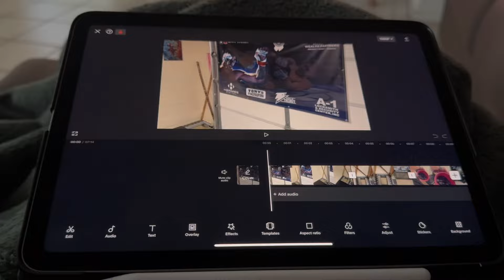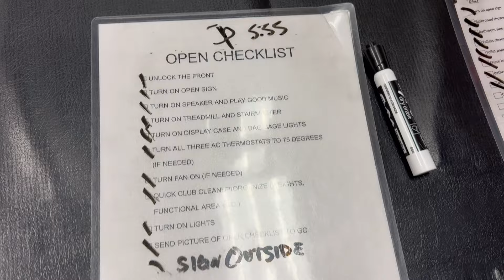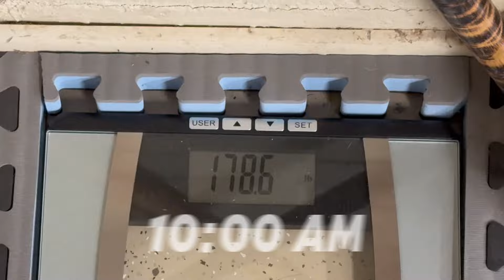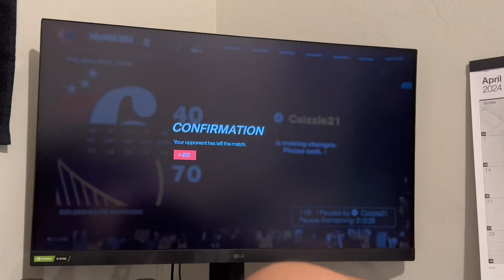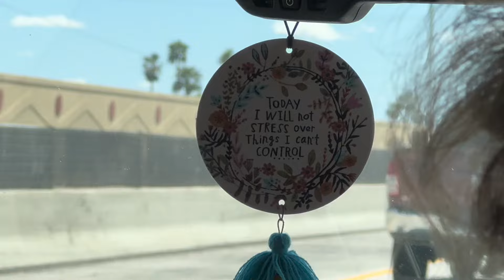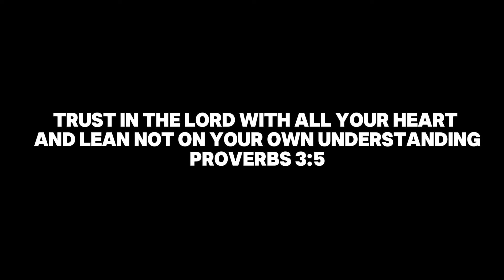Preparing for a kickboxing fight!!! || Vlog 6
(Vlog 6) Preparing for a kickboxing fight (4/1/24-4/7/24)

Chapters
00:00 - Intro
00:30 - Monday
02:15 - Tuesday
06:37 - Wednesday
08:32 - Thursday
10:19 - Friday
11:14 - Saturday
12:48 - Sunday